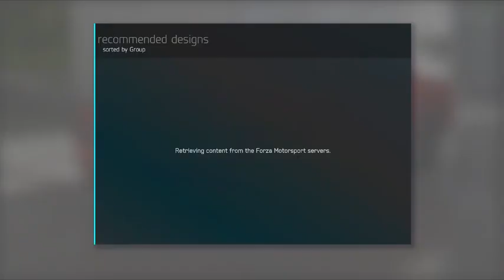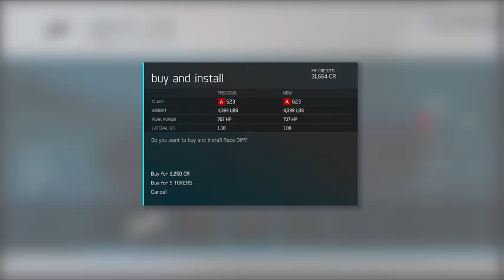Tanner Braungardt challenger drift build[forza 6]